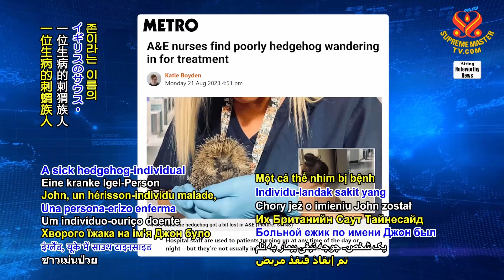2203 NWN 7 nurses in England, UK, help sick hedgehog person found in hospital’s emergency department